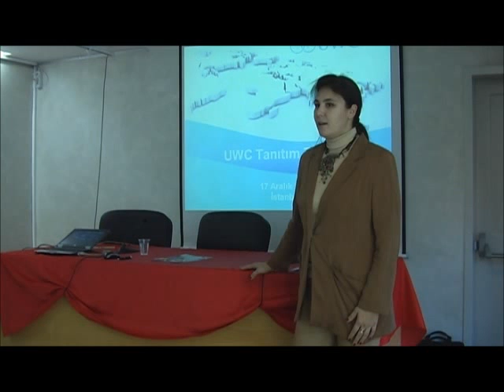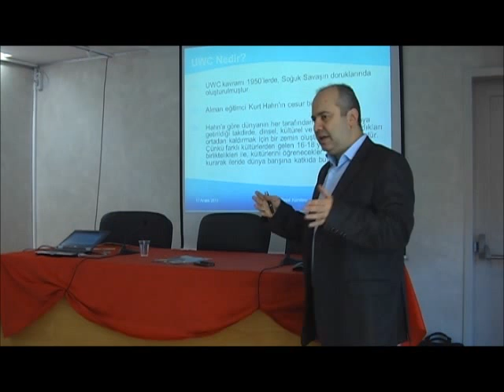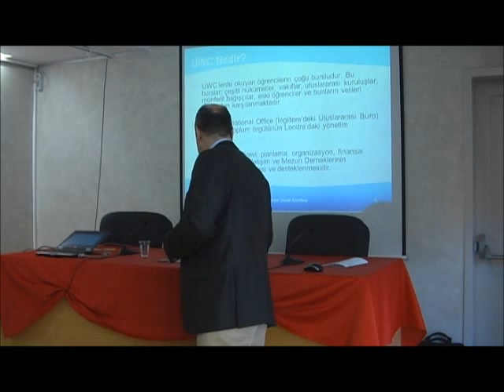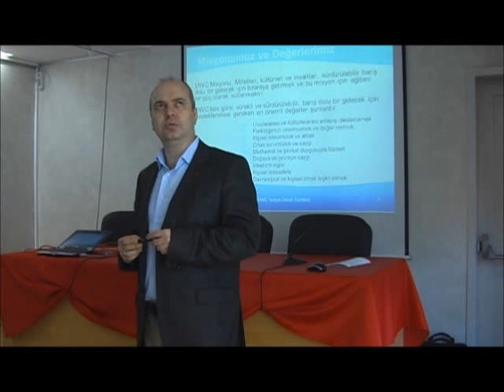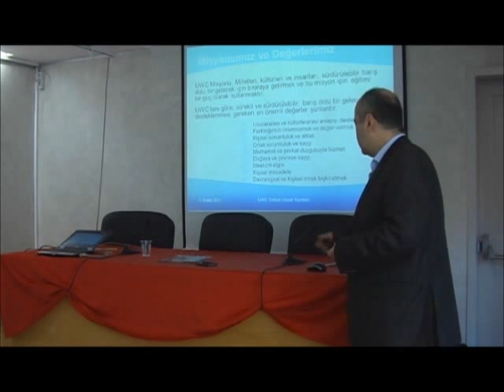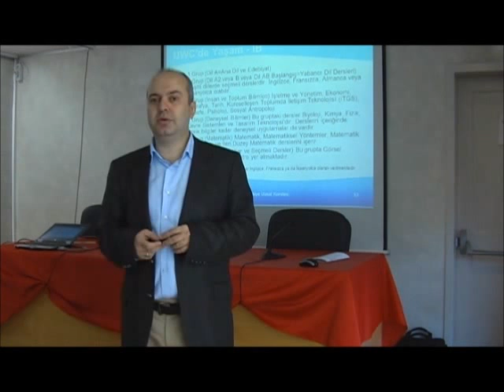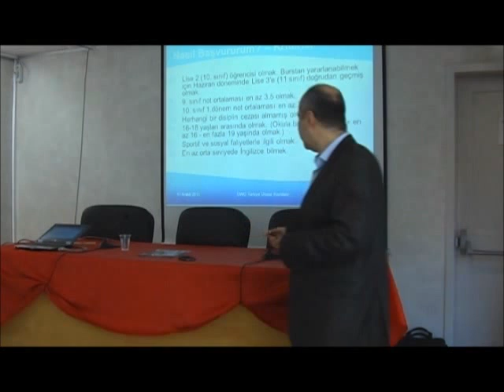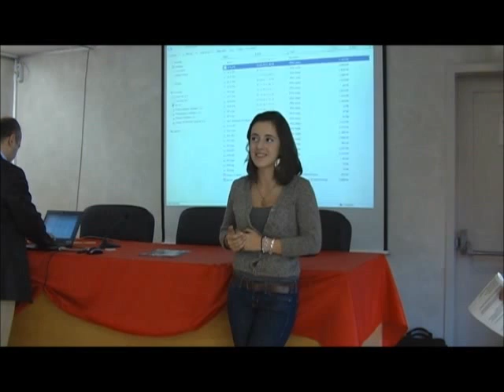UWC Tanıtım Sunumu - 2011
Birleşik Dünya Kolejlerine (United World Colleges) gitmek isteyen öğrenciler ve velilerini bilgilendirmek amacıyla 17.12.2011 tarihinde İstanbul'da Cervantes Enstitüsü'nde yapılmış olan sunum. Detaylı bilgi için